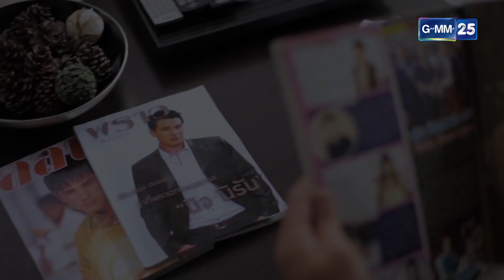[Trailer] Club Friday Celeb's Stories การกลับมา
เขียนบทโดย  ธัญลักษณ์ จุลพงษ์ , ชูเกียรติ. ศักดิ์วีระกุล , ฐานะมาศ เถลิงสุข
ก้องเกียรติ จารุสกุล , ฐากูร ลีสัมพันธ์
นำแสดงโดย      วิลลี่ แมคอินทอช , เก้า จิรายุ , เอมี่ กลิ่นประทุม , แพร ณัฏฐธิดา
ต่าย เพ็ญพักตร์ , กอล์ฟ ธัญญ์วาริน , พิช วิชญ์วิสิฐ , ดีเจโป้ง ณัฐพงษ์

ออกอากาศ ทุกวันอังคาร เวลา 21.35 น. เริ่ม  29 สิงหาคมนี้ ทางช่อง GMM25